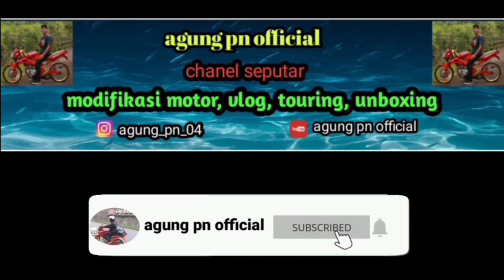GEGER MX DOS MUFLER 350cc FFA 402 GO TO THAILAND.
terimakasih yang sudah bergabung semoga diberikan kesehatan amin.